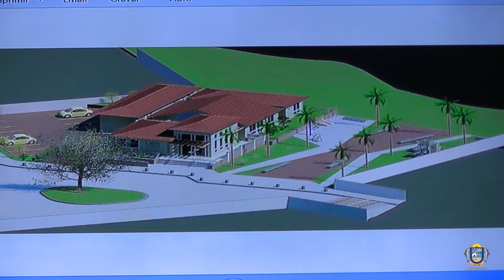AUDIÊNCIA PÚBLICA PROJETO DE EMENDA A LEI ORGÂNICA 03/2018 14 12 2018